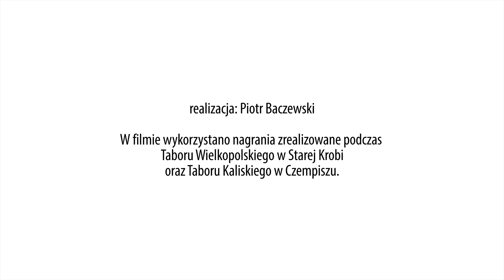Parkiet dla wszystkich | Cech Muzyki Tradycyjnej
Parkiet dla wszystkich, czyli  jak uczyć skutecznie tańca tradycyjnego

Grzegorz Ajdacki, tancerz z Warszawy,  opowiada o swoich metodach uczenia polskich tańców tradycyjnych w ramach swojej stałej, wieloletniej praktyki warsztatowej.

CECH MUZYKI TRADYCYJNEJ – to program zainicjowany przez Forum Muzyki Tradycyjnej we współpracy z Instytutem Muzyki i Tańca. Jego celem jest wsparcie środowisk i indywidualności zajmujących się przekazywaniem muzyki tradycyjnej poprzez budowę szerokiej sieci umożliwiającej wymianę praktyk, rozwój warsztatu i inspirację.
Jesteśmy przekonani, że w dobie odchodzenia ostatnich wielkich mistrzów tradycyjnego rzemiosła muzycznego, jakość i sensowność przekazu staje się kwestią absolutnie podstawową dla przechowania istoty tradycyjnej muzyczności. I właśnie po to jest ten program.

Jedną z form działań CECHU jest rozwijanie dwóch serii filmowych:

KLUCZE – to krótkie odcinki, w których doświadczeni liderzy inicjatyw edukacyjnych opowiadają o sprawdzonych rozwiązaniach usprawniających, a czasem rewolucjonizujących ich pracę. Każdy odcinek serii tej serii to tylko jedna OSOBA i jeden KLUCZ do jej sukcesu edukacyjnego. Te KLUCZE to czasem proste patenty techniczne czy organizacyjne, czasem długo poszukiwane rozwiązania metodyczne, a czasem szalone pomysły na współpracę inicjatywy z resztą świata. Grunt, że te KLUCZE otwierają kolejne możliwości.

METODY – to seria dłuższych odcinków poświęconych autorskim metodom i systemom działań wypracowanym przez liderów inicjatyw edukacyjnych z różnych regionów Polski. Te METODY to czasem złożony system pracy warsztatowej nad muzyką instrumentalną czy śpiewem, a czasem wykładnia kompleksowego rozwiązania organizacyjnego skutecznej inicjatywy. Tak czy siak, METODY to inspiracja, którą TWÓRCZO mogą wykorzystać w swej pracy wszyscy zajmujący się przekazywaniem tradycji.

Koncepcja: Maciej Żurek, Mateusz Niwiński
Zdjęcia: Piotr Baczewski
Produkcja: Mateusz Niwiński

Program „Cech Muzyki Tradycyjnej” jest realizowany przez Forum Muzyki Tradycyjnej we współpracy z Instytutem Muzyki i Tańca w ramach działań Pracowni Muzyki Tradycyjnej

Film z serii „Klucze” dofinansowano ze środków Ministra Kultury i Dziedzictwa Narodowego w ramach programu Instytutu Muzyki i Tańca „Wspieramy, czyli projekty wspierające artystów w walce z pandemią COVID19”